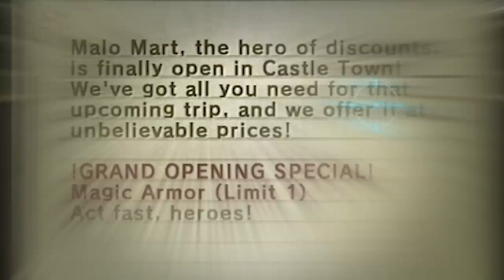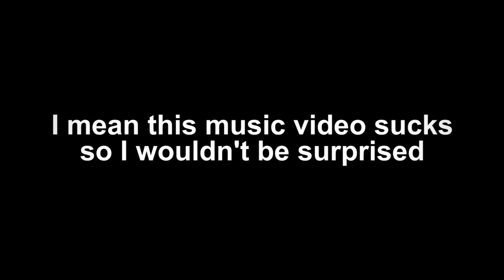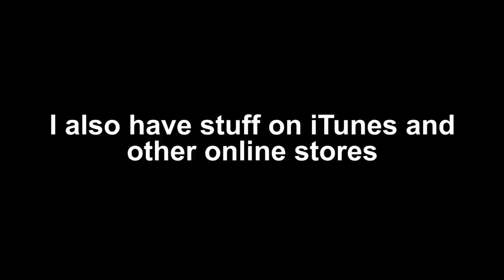Maro Malt (Malo Mart J-House Remix) - Garrett Williamson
I don't actually hate anime.